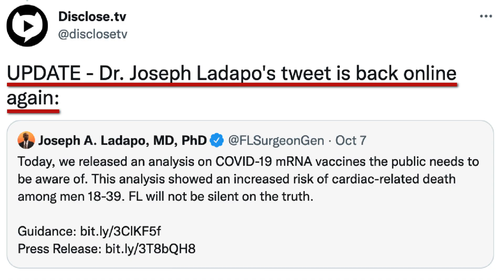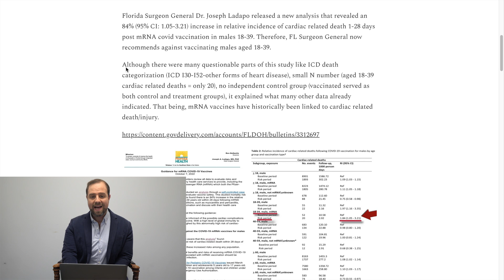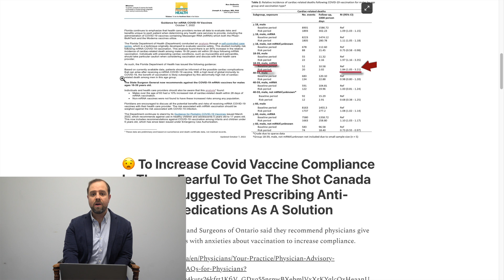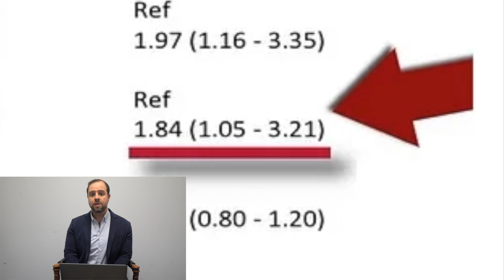Florida Recommends Against mRNA Vaccines For Males 18-39 Because Of High Cardiac Related Death Risk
Florida Surgeon General Dr. Joseph Ladapo publicly stated he now recommends against vaccinating any healthy male aged 18-39 with a covid vaccine because of an increased incidence in cardiac related death.